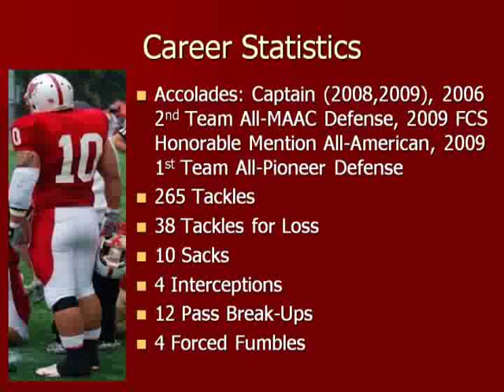Nick Andre Marist Football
2009 Highlights. Middle Linebacker #10.